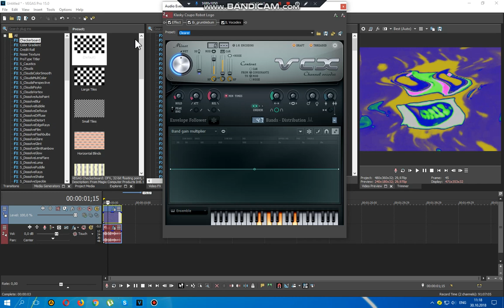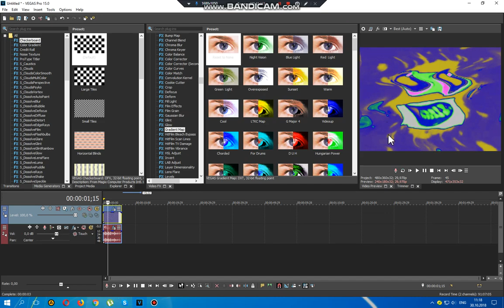How to make Videoup V4.9